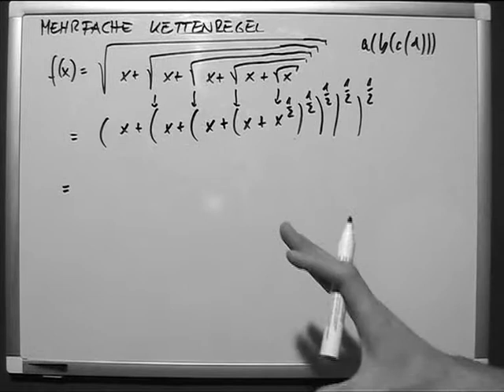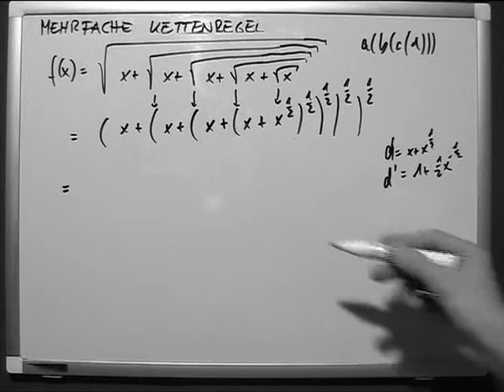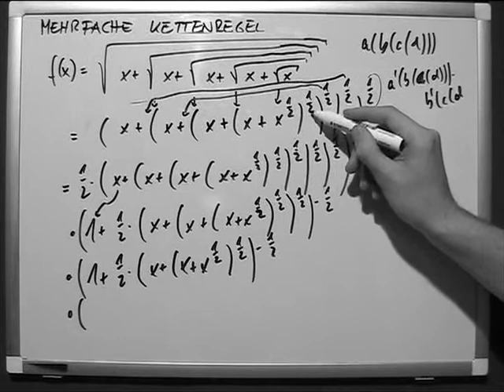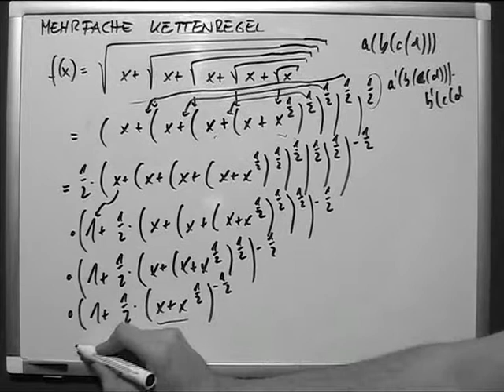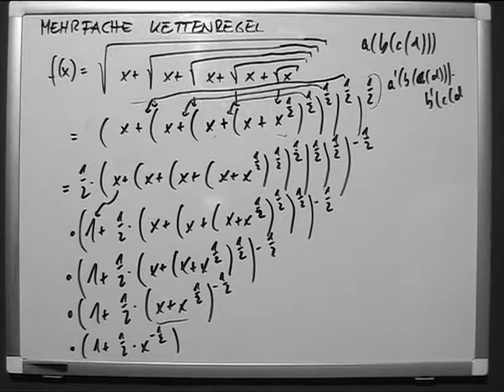Mehrfache Kettenregel dreifach 2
Die Kettenregel ist eine der Grundregeln der Differentialrechnung. Sie trifft Aussagen über die Ableitung einer Funktion, die sich selbst als Verkettung von zwei differenzierbaren Funktionen darstellen lässt. Kernaussage der Kettenregel ist dabei, dass eine solche Funktion selbst wieder differenzierbar ist und man ihre Ableitung erhält, indem man die beiden miteinander verketteten Funktionen separat ableitet und – ausgewertet an den richtigen Stellen – miteinander multipliziert.